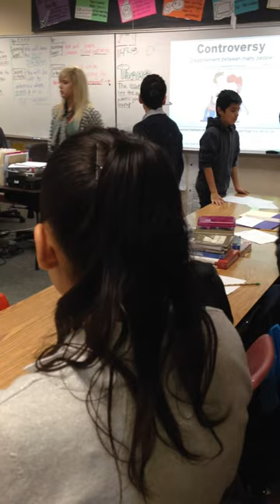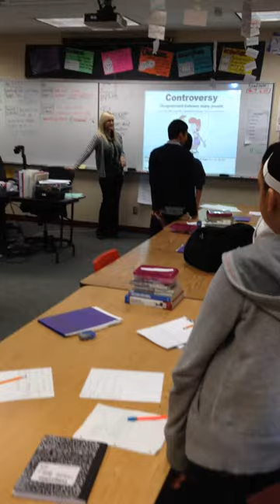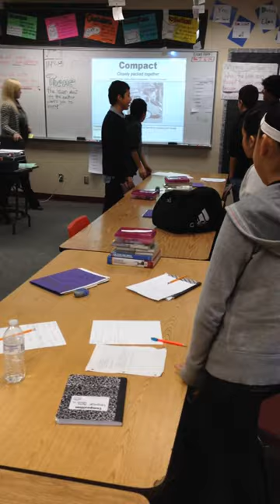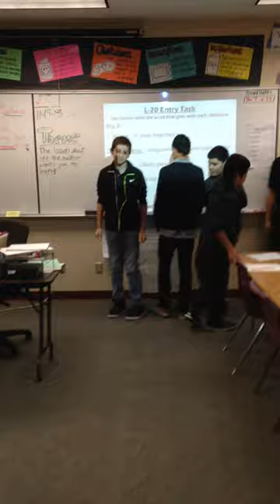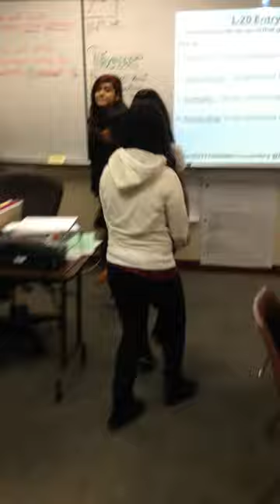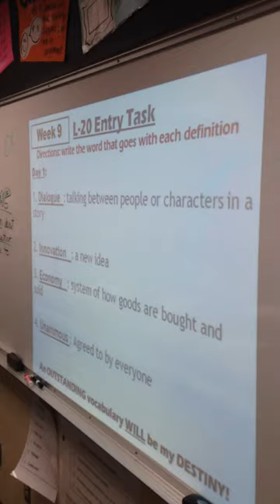Vocabulary Instruction: Ms. Jawn Michelle-Cottrell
Ms. Jawn Michelle-Cottrell teaches Vocaublary Instruction, L 20 at Wahluke Junior High.